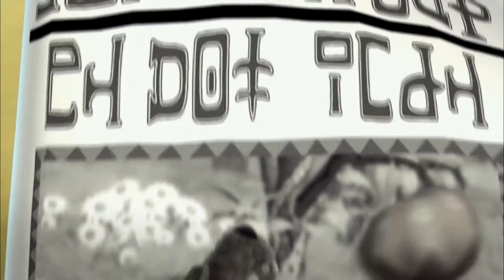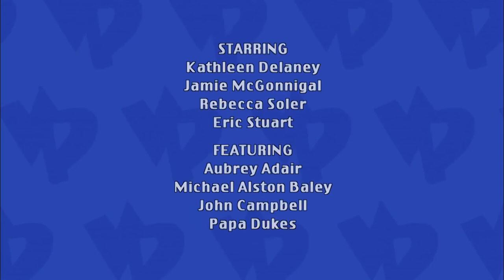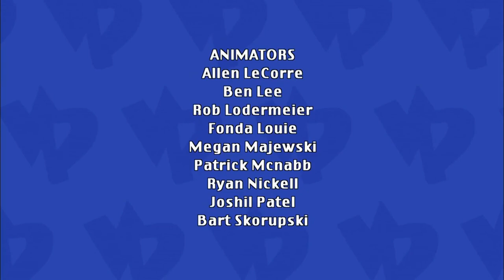Viva Piñata S01E17 Franklingestion/Confetti-Itis